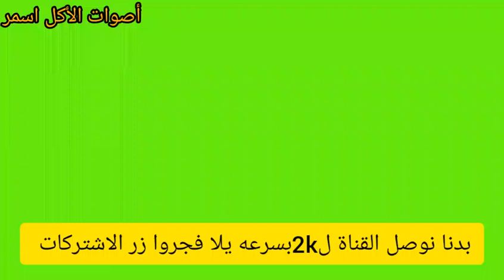أصوات الأكل😍ستيك لحم مشوى عملاق😋🍖شرائح لحم بقرى😌😲اتحداك ما تجووع🔥😱Meat Asmr